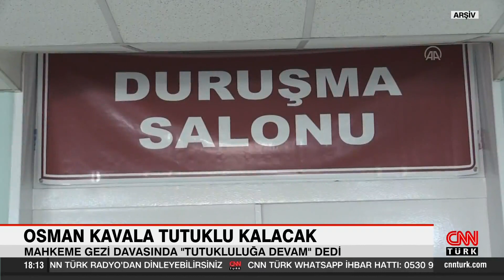Gezi Parkı Davası'nda Osman Kavala kararı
Yeniden görülen Gezi Parkı eylemleri ile ilgili aralarında Osman Kavala, Can Dündar ile CIA eski danışmanı Henry Barkey'in de bulunduğu 17 sanıklı dava ile Çarşı taraftar grubundan 35 sanığın bulunduğu davaların birleştirilmesi sonrasındaki duruşmada, sanık Osman Kavala'nın tutukluluğunun devamına karar verildi.